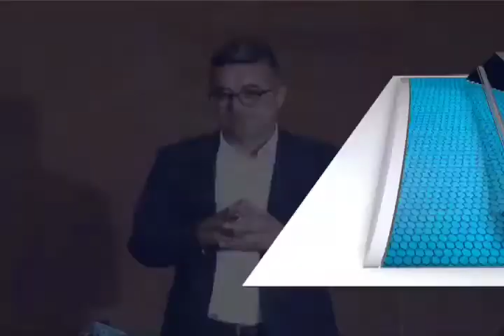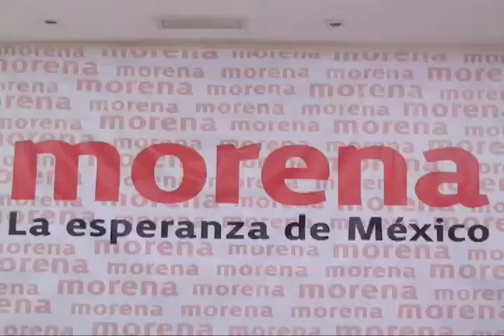Anunció formalmente Carol Antonio Altamirano su salida del PRD para unirse a Morena